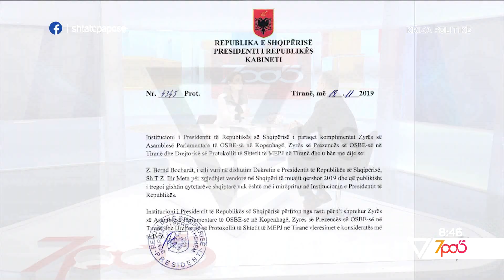7pa5 - Kriza politike në vend - 19 Nëntor 2019 - Show - Vizion Plus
Kriza politike në vend. I ftuar ne studio Luçiano Boçi - ishDeputet i PD.